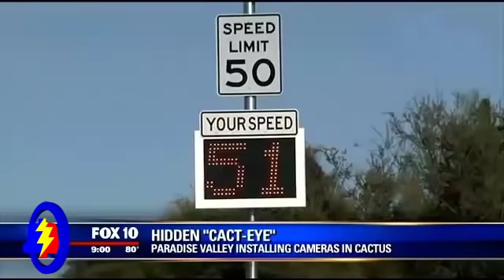Cact-Eye Hidden Camera Prank Calls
The news has been reporting on license plate reading cameras hidden in Paradise Valley cacti lately, which they claim is upsetting the residents.  In these calls I attempt to put the residents minds at ease by letting them know that these hidden cameras aren't as sinister as they think.

These calls are taken from the May 12th, 2015 episode of The Snow Plow Show.  Here's a link to listen to the entire show